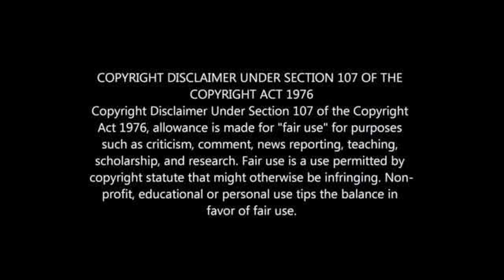ASHLEY DU PREEZ SALARY AT KAIZER CHIEFS